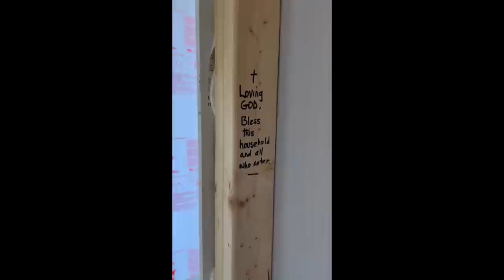storytime: I BOUGHT A HOUSE! FULL NEW CONSTRUCTION HOME PROCESS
In case you've been wondering where I've been. I BOUGHT A HOUSE!!! AHHHH. It's been such a long and crazy process, and I've been filming every bit of it every since I bought my lot last year (2022). I'm so excited to catch y'all up and take y'all along this journey with me!!